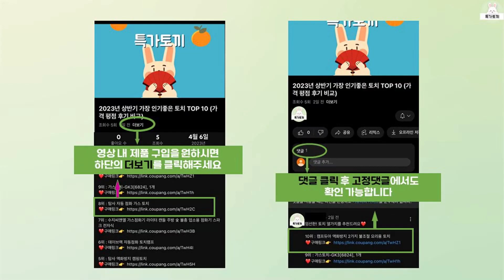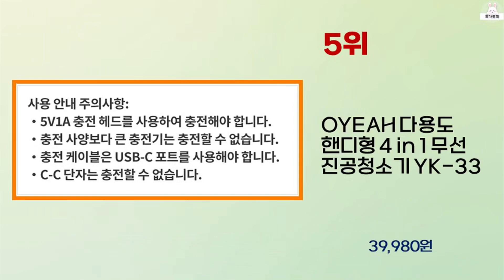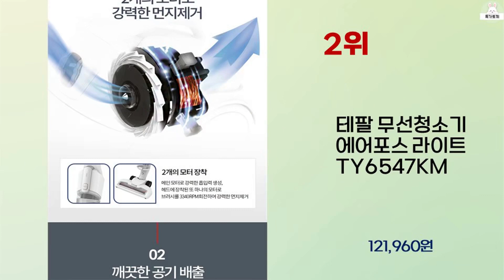2024년 상반기 가성비 좋은 무선진공청소기 BEST 10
2024년 상반기 가성비 좋은 무선진공청소기 10가지를 소개해드립니다.

10위 : [2024년형]차이슨 무선 스틱 청소기 BLDC 흡입력 좋은 진

9위 : 2024 차이슨 무선 청소기 이벤트 추가 사은품 플렉시블호스 +

8위 : 2024년형 차이슨 무선 청소기 플래터넘 S9 아이룸 진공청소기

7위 : 2024 다용도 핸디형 4 in 1 무선 진공청소기 LT-124

6위 : PRETTYCARE 21KPa의 강력한 흡입력을 가진 스틱형 진

5위 : OYEAH 다용도 핸디형 4 in 1 무선 진공청소기 YK-33

3위 : 코슈어건 Cosure 차량용 무선 청소기 강력 에어건, BL-1

2위 : 테팔 무선청소기 에어포스 라이트 TY6547KM

1위 : 이스타 핸디 스틱 2in1 멀티 진공 청소기, 혼합색상, ESK

 감사합니다